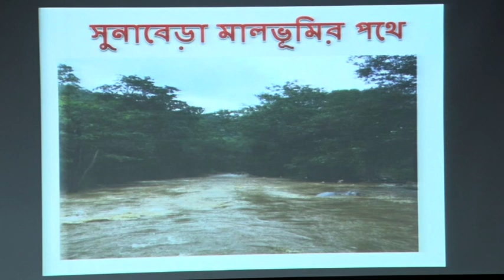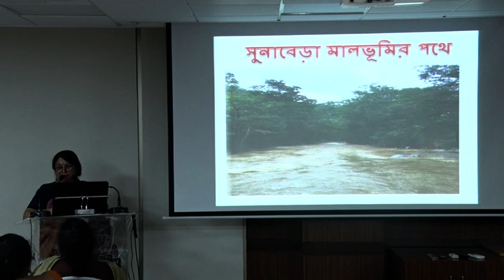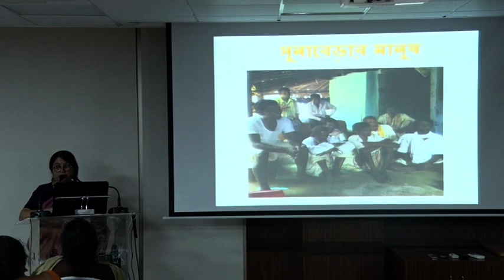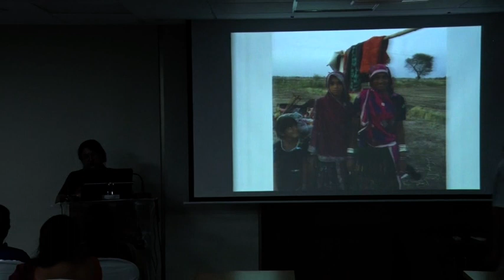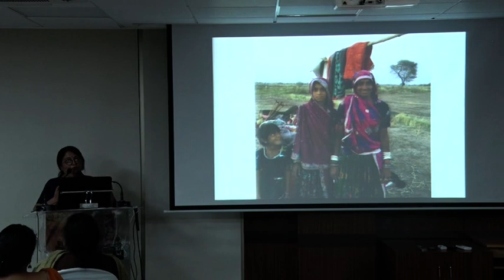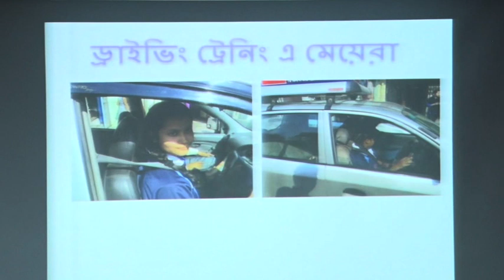স্বাধীনতা, গণতন্ত্র, বিভিন্নতা - অনিতা অগ্নিহোত্রী - ২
Freedom, Democracy, Difference - Search for the Nation
Speaker: Anita Agnihotri
Chair: Sumon Chattopadhyay
5 October 2018

স্বাধীনতা, গণতন্ত্র, বিভিন্নতা - দেশের সন্ধানে এক মানুষ
বক্তা - অনিতা অগ্নিহোত্রী
প্রথিতযশা লেখক, এবং ভারত সরকারের সামাজিক ন্যায় ও ক্ষমতায়ন মন্ত্রকের ভূতপূর্ব সচিব
সভামুখ্য
সুমন চট্টোপাধ্যায়
বিশিষ্ট সাংবাদিক, এবং প্রধান সম্পাদক, এই সময়
৫ অক্টোবর ২০১৮